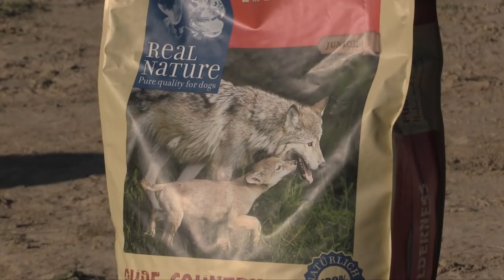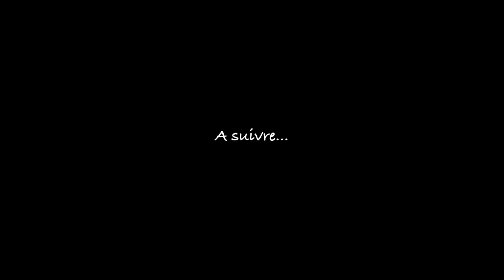NAROX Moments de 2 à 4 Mois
NAROX certains moments de ses 2 à 4 Mois...